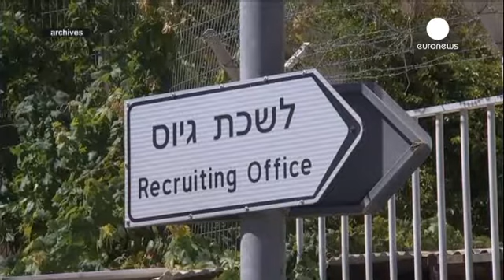معافیت سربازی طلبه های مدارس یهودیان سنت گرای اسرائیل لغو شد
پارلمان اسرائیل روز چهارشنبه طرح لغو معافیت خدمت سربازی برای طلاب یهودی سنت گرا را تصویب کرد. این قانون، سنتی را لغو می کند که از بدو تاسیس دولت اسرائیل تا کنون حاکم بوده و به همین خاطر ماه ها مورد بحث و منازعه سیاسی بوده است.

هفته گذشته ده ها هزار نفر از سنت گرایان یهود علیه طرح اولیه این قانون در بیت المقدس دست به تظاهرات زدند.

یک سخنگوی حزب یش آتید که حزب سکولار طبقه متوسط است می گوید: "این قانون نه به صورت یک شبه بلکه به تدریج روندی را ایجاد می کند که این قشر سنت گرا هرچه بیشتر هم در ارتش ...